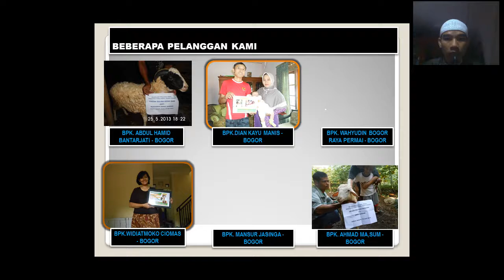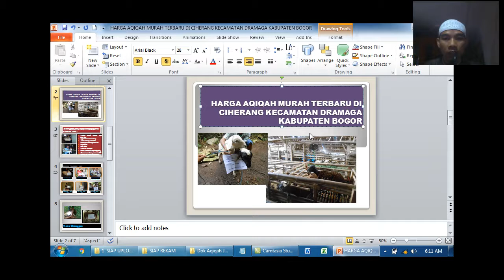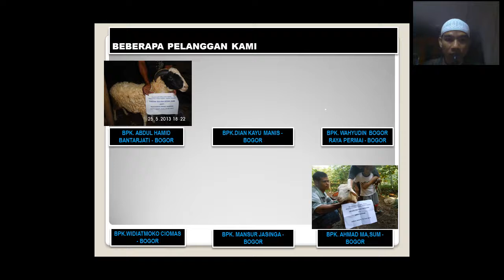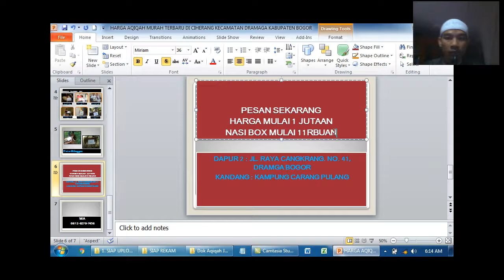HARGA AQIQAH MURAH TERBARU DI CIHERANG KECAMATAN DRAMAGA KABUPATEN BOGOR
daftar gratis di 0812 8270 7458

Aqiqah&Catering Masakan Bunda - Gratis Ongkir Cilacap Kota‎
Catering Cilacap Murah. Aqiqah plus nasi kotak 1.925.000, Nasi kotak 9.500
Galeri FotoTentang Kami
Jasa Aqiqah Bogor Murah - Jasa Aqiqah Murah Terpercaya.‎

Aqiqah Murah, Enak, Sesuai Syariah. Tersedia Aneka Menu. Bergaransi!
Servis Ramah, Profesional · Harga Paling Murah · Aneka Menu Murah & Lezat
Daftar Harga AqiqahTentang Bintang Aqiqah
Paket Aqiqah Bervariasi - Harga Terjangkau Rasa Bersaing‎
Hadir di 13 Kota - Handal dan Terpercaya - Pesan Aqiqah Hubungi sekarang!
Ragam: Paket Prima, Paket Special, Paket Premium, Paket Super, Paket Gold
Produk & LayananKantor LayananPemesananTentang Kami
Aqiqah Siap Saji Rasa Mantap - Melayani Aqiqah Sejak 2003‎
Kambing & masakan aqiqah siap saji dengan rasa mantap. Bersih & sesuai syariah.
layanan aqiqah di desa babakan kabupaten bogor
Video for HARGA AQIQAH MURAH TERBARU DI BABAKAN KECAMATAN DRAMAGA KABUPATEN BOGOR
Pesan Aqiqah Praktis di 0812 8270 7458 Testimoni

layanan aqiqah di kecamatan babakan madang kabupaten bogor ...
Pesan Aqiqah Mudah 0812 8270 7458 Testimoni
PAKET AQIQAH MUDAH DAN GAMPANG DI DRAMAGA,BOGOR
Anda yang mencari tempat aqiqah di Dramaga Bogor. tempat yang Kami juga menyediakan paket nasi box yang enak dan harga yang ekonomis.

Jl. Ciherang no 01. Dramaga Bogor. Kodepos 18860